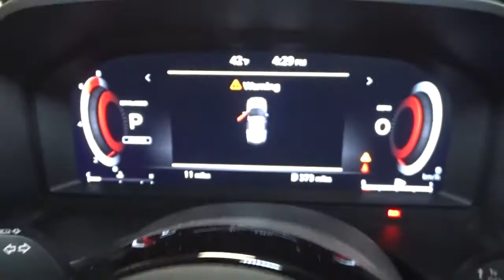2021 Nissan Rogue Hillside, Newark, Union, Elizabeth, Springfield, NJ 410387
2021 Nissan Rogue available in Hillside, New Jersey at Route 22 Nissan. Servicing the Newark, Union, Elizabeth, Springfield, NJ area.

The Smart Way to Buy! Are you tired of hidden fees and bogus rates ruining your search process? Now there's a way to avoid all of the nonsense Introducing the smart way to buy from Route 22 Nissan the most trusted and respected Nissan dealer in New Jersey serving Hillside, Newark, Irvington, Elizabeth, Union, Springfield, Woodbridge, Roselle Park, Linden and North Plainfield. Advantages of the smart way to buy are endless. There is no pressure throughout your search. You can finally feel at ease when purchasing a car since there are no hidden fees, there are no surprises no gimmicks revealed when you finally make a decision. Route 22 Nissan salespeople are direct and value your time, so there is no back and forth or confusion we know it's necessary for you to feel comfortable during the buying process and want to earn your trust. This Nissan includes: [B93] CHROME REAR BUMPER PROTECTOR (PIO) [L93] 2-PIECE CARGO AREA PROTECTOR [N92] ILLUMINATED KICK PLATES (PIO) [B92] BLACK SPLASH GUARDS (SET OF 4) (PIO) *Note - For third party subscriptions or services, please contact the dealer for more information.* Want more room? Want more style? This Nissan Rogue Platinum is the vehicle for you. Stylish and fuel efficient. It's the perfect vehicle for keeping your fuel costs down and your driving enjoying up. No matter the varying terrain or weather conditions, this all-wheel drive vehicle will help you reach your destination safely and securely in a well-appointed cabin with many features found on cars twice the price. Thank you for giving us the Opportunity for helping you with your New or Used Car purchase. Route 22 Nissan makes every effort to verify all equipment and features on each and every vehicle.Please understand this may be provided by 3rd parties please verify with the dealership for accuracy.
Integrated Roof Antenna,Radio w/Seek-Scan, Clock, Speed Compensated Volume Control, Steering Wheel Controls and Radio Data System,Radio: AM/FM NissanConnect w/Navigation -inc: Nissan door to door navigation w/3D building graphics and satellite imagery featuring online POI search and online premium traffic information, SiriusXM Traffic, SiriusXM Travel Link, 9 color display w/multi-touch control, NissanConnect featuring Apple CarPlay and Android Auto, SiriusXM Satellite Radio, 2 illuminated USB connection ports (1 type-A, 1 type-C), Bluetooth hands-free phone system, streaming audio via Bluetooth, hands-free text messaging assistant,Digital Signal Processor,2 LCD Monitors In The Front,Regular Amplifier,Bose Premium Audio System -inc: 10-speakers including dual driver subwoofer,Black Rear Bumper w/Black Rub Strip/Fascia Accent and Chrome Bumper Insert,Black Grille w/Chrome Surround,Power Liftgate Rear Cargo Access,Roof Rack Rails Only,Clearcoat Paint,Wheels: 19 Aluminum Alloy,Chrome Door Handles,LED Brakelights,Body-Colored Power w/Tilt Down Heated Side Mirrors w/Manual Folding and Turn Signal Indicator,Lip Spoiler,Speed Sensitive Variable Intermittent Wipers,Front Fog Lamps,Wheels w/Machined w/Painted Accents Accents,Fixed Rear Window w/Fixed Interval Wiper, Heated Wiper Park, Defroster and Manual Blind,Tires: 235/55R19 All Season,Body-Colored Front Bumper w/Chrome Rub Strip/Fascia Accent,Tailgate/Rear Door Lock Included w/Power Door Locks,Compact Spare Tire Mounted Inside Under Cargo,Steel Spare Wheel,Chrome Bodyside Insert, Black Bodyside Cladding and Black Wheel Well Trim,Deep Tinted Glass,Perimeter/Approach Lights,Express Open/Close Sliding And Tilting Glass 1st And 2nd Row Sunroof w/Power Sunshade,Galvanized Steel/Aluminum/Composite Panels,Chrome Side Windows Trim and Black Rear Window Trim,Intelligent Auto Headlights (i-Ah) Auto On/Off Aero-Composite Led Low/High Beam Daytime Running Auto High-Beam Headlamps w/Delay-Off,Cargo Space Lights,Perimeter Alarm,Outside Temp Gauge,Redundant Digital Speedometer,Front Cupholder,Rear HVAC w/Separate Controls,Remote Keyless Entry w/Integrated Key Transmitter, Illuminated Entry, Illuminated Ignition Switch and Panic Button,Driver Foot Rest,Power Rear Windows, Fixed 3rd Row Windows and w/Manual Sun Blinds,Front Map Lights,Air Filtration,Delayed Accessory Power,Driver / Passenger And Rear Door Bins,Fade-To-Off Interior Lighting,Memory Settings -inc: Door Mirrors,60-40 Folding Bench Front Facing Heated Manual Reclining Fold Forward Seatback Rear Seat,Heated Leather Steering Wheel,Rear Cupholder,NissanConnect Mobile Hotspot Internet Access,Cargo Features -inc: Cargo Tray/Organizer,Seats w/Leatherette Bac